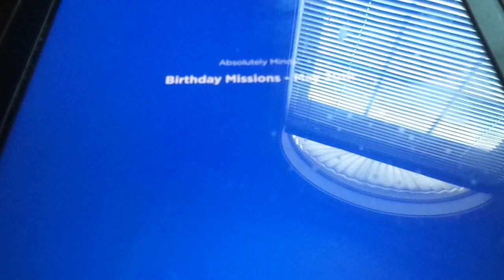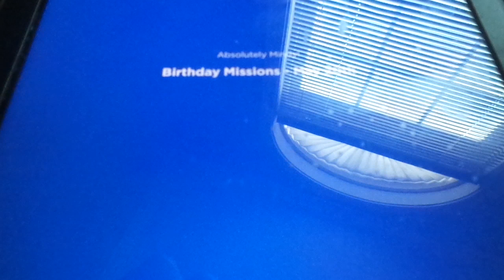Mindy show Birthdays